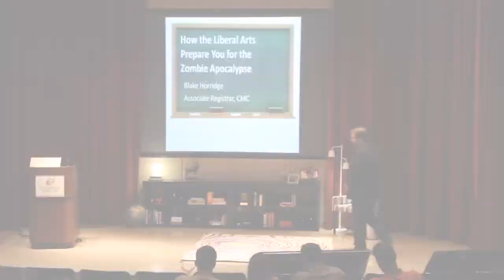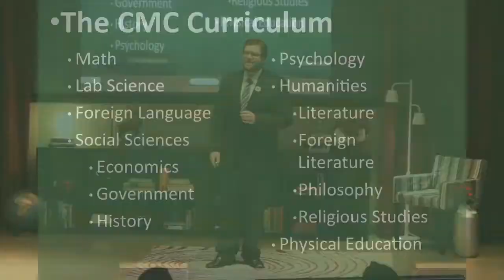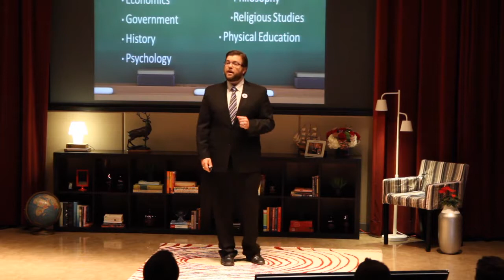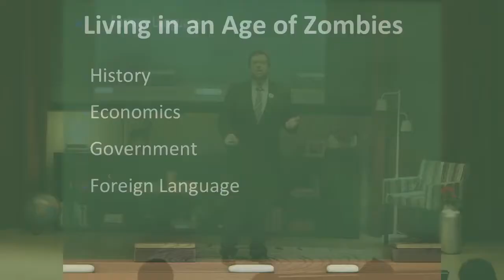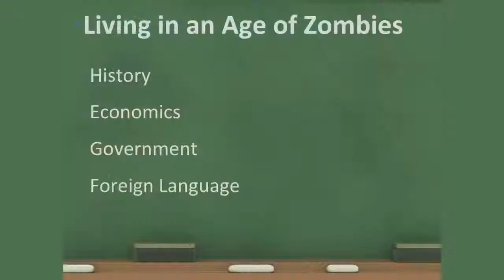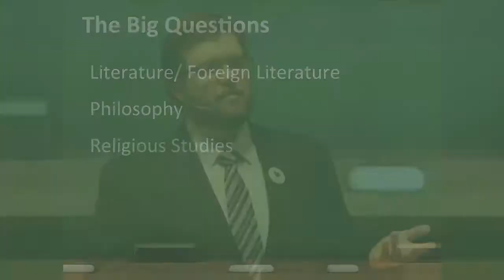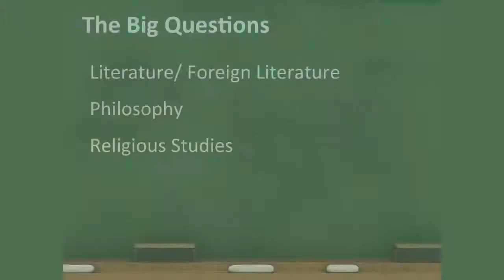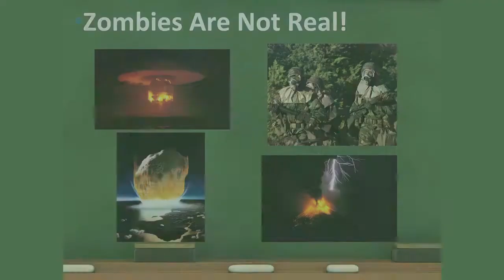Blake Horridge How the Liberal Arts Prepare You for the Zombie Apocalypse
Blake Horridge currently serves as the associate registrar at CMC. In addition to being a professional zombologist, he is also working on an interfield Ph.D. at Claremont Graduate University, focusing on the teaching of science and religion courses in higher education.